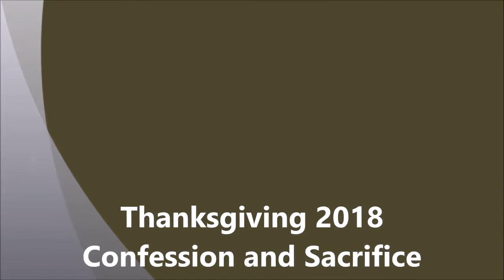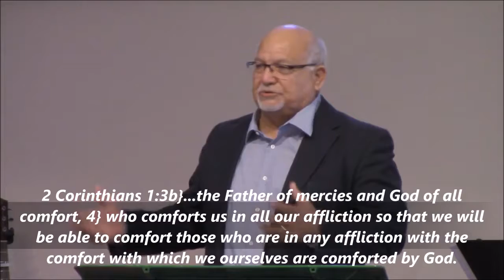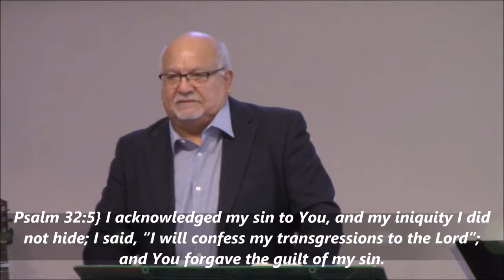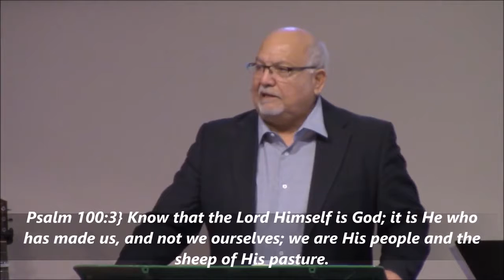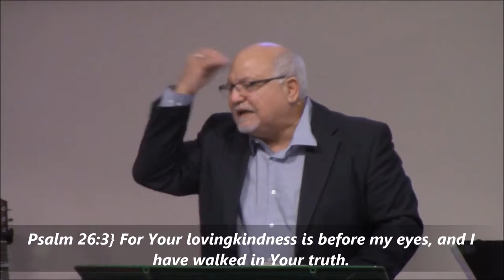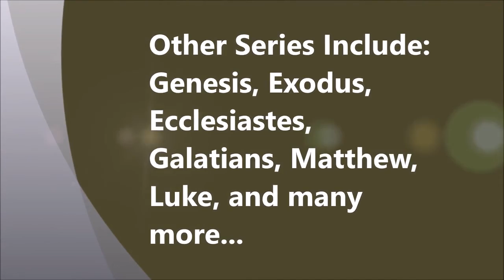Thanksgiving 2018 | Confession and Sacrifice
Be in the state of acknowledging God's dependable, loyal love and offer a "toda"!